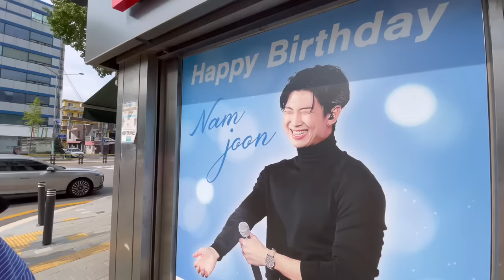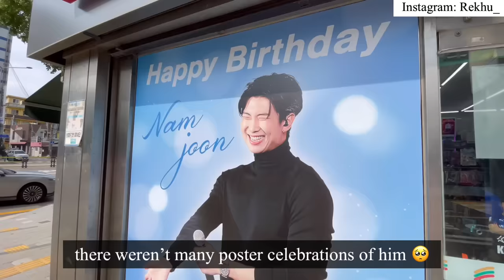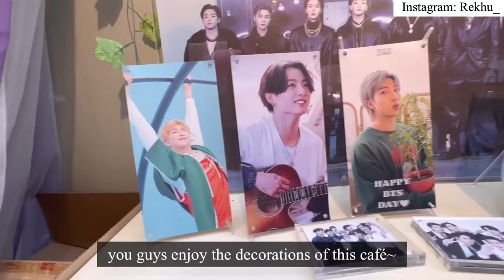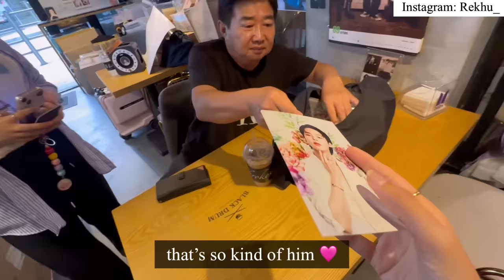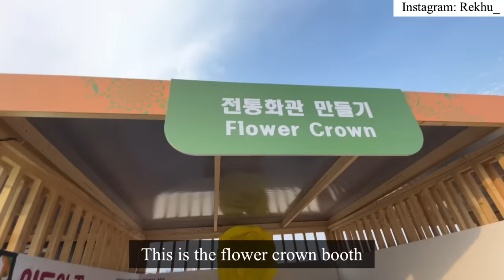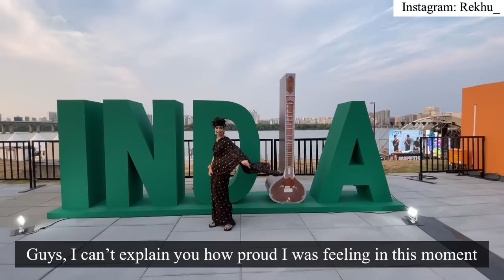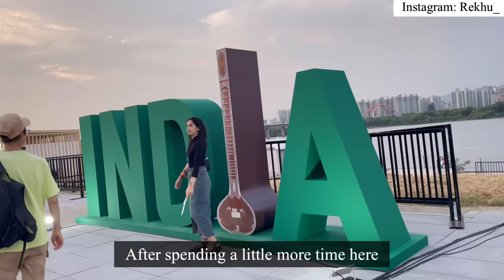🇰🇷I WORE BLACK SARI FOR THE FIRST TIME IN KOREA | Shooting for a Korea TV Channel💕🥻